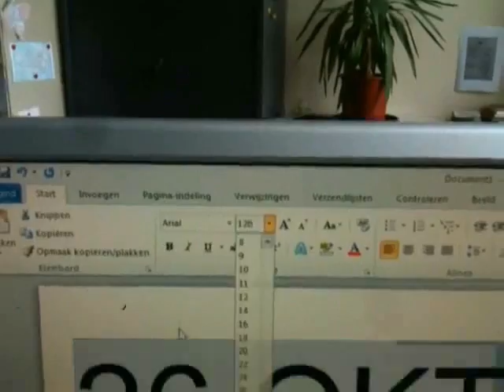actualiseer je SFTC-affiche voor Sing@school